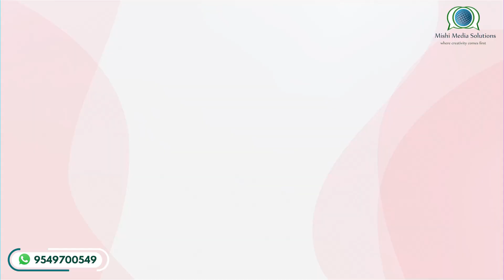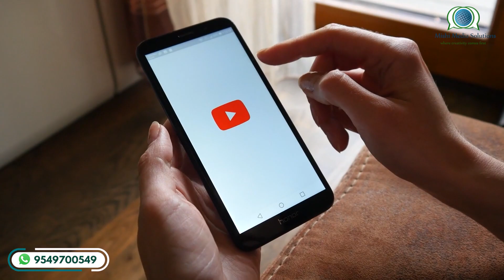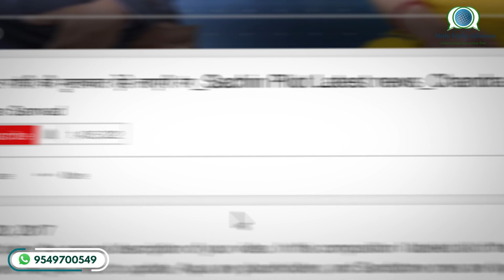राजपूत और जाट जातियों का राजस्थान की राजनीति में विशेष महत्व | In depth analysis Chandra Raj Singhvi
This video is a in depth analysis of jaat and rajput clan contribution in the poltics of rajasthan. Ex Minister and Political analyst Chandra raj singhvi told us the history and the present contribution of these two great castes in the politics of rajasthan.

Also Watch